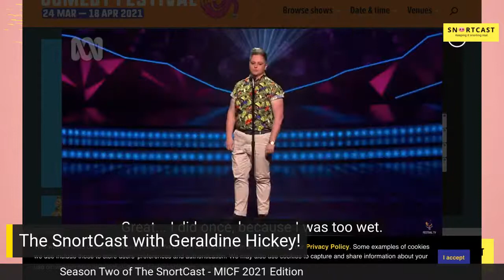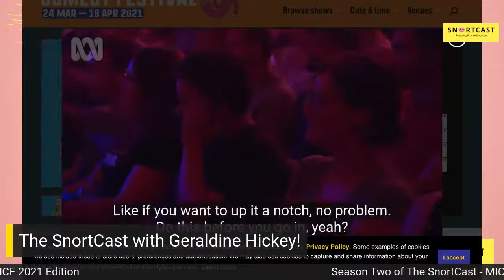The Snortcast with Geraldine Hickey!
GERALDINE HICKEY
Her show Things Are Going Well received a nomination for the Melbourne Comedy Festival Award for most outstanding.
Geraldine has appeared on The Project, Tonightly with Tom Ballard, Have You Been Paying Attention? and Hughesy, We Have a Problem. In 2019 Gez also starred as Dr Stephanie Huddleston in 8 part comedy series Metro Sexual on the Nine Network.
Since 2016 Geraldine has also been a co-host on the much revered breakfast radio show Breakfasters on RRR, and has made multiple appearances on ABC, Triple M and the Hit Network.

We will be going Live on Linkedin and Facebook, and into a podcast!